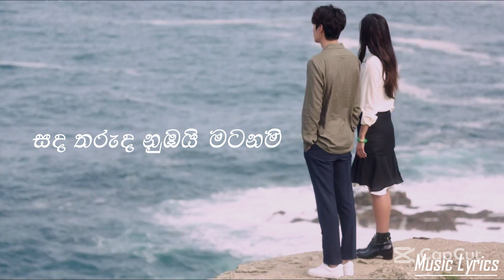Sasara Kinnaravi - Mage Ahasa Nubai short lyrics video MUSIC LYRICS